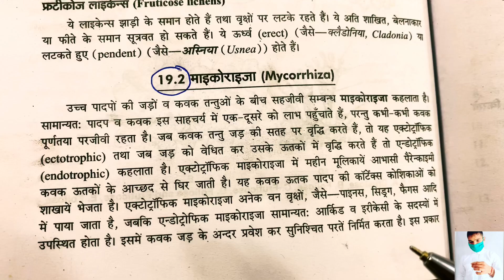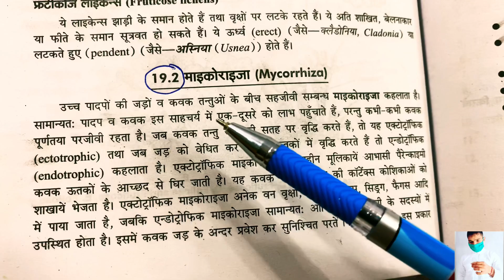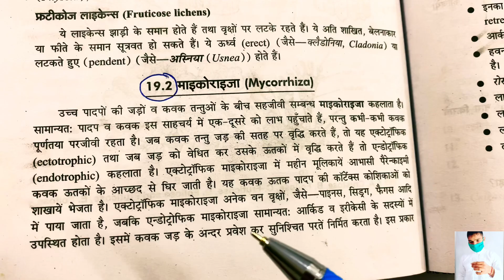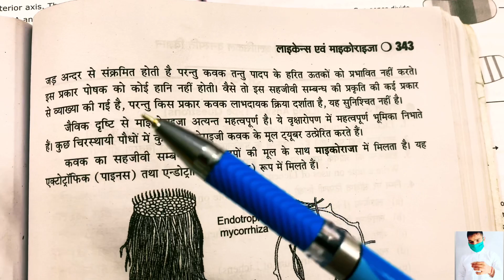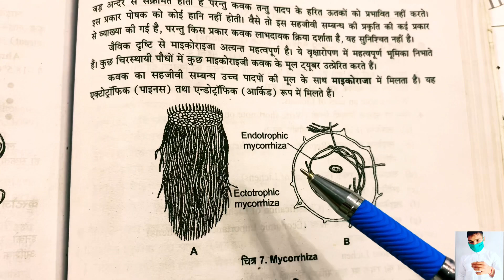Mycorrhiza B.Sc first year Botany first semester || What is Ectotrophic and Endotrophic Mycorrhiza